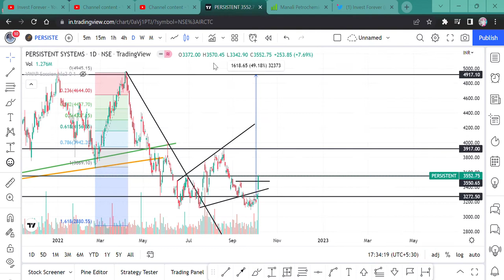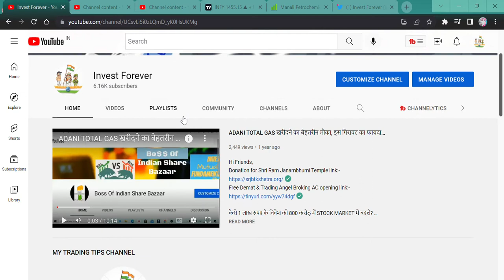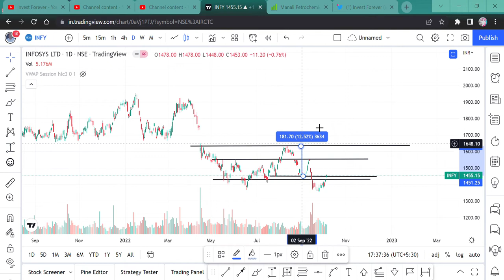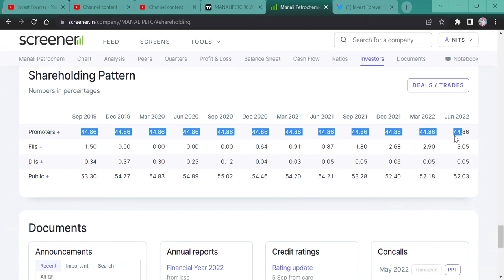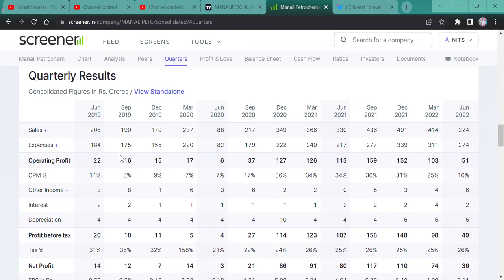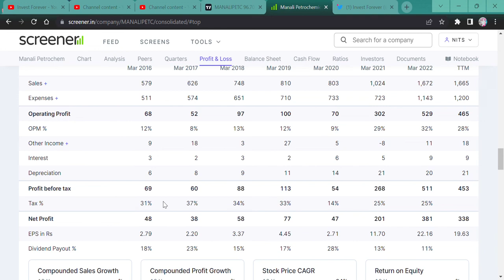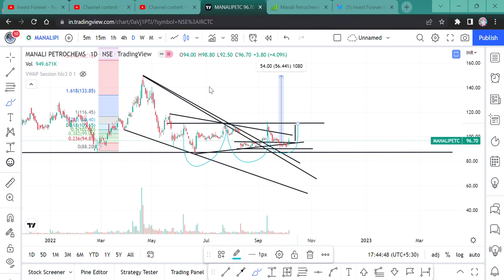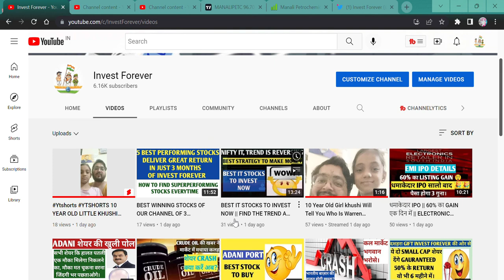MANALI PETROCHEM ! BEST TIME TO GRAB STOCKS ! TARGET 4X !! FIIS N DOLLY KHANNA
Hi Guys,
BEST WINNING STOCKS OF OUR CHANNEL, WE MADE VIDEO FOR YOU AND YOU GET GREAT RETURN.

SHORTS,
YOUTUBE SHORTS,
INVESTMENT TIME,
INVESTMENT,
MULTIBAGGER,
BONUS,
SPLIT,
DIVIDEND,
BUYBACK,
RIGHT ISSUE,
TENDER OFFER,
INTRADAY,
SWING TRADE,
POSITIONAL TRADE,
FUTURE OPTION,
BUSINESS NEWS,
INVEST FOREVER,
INTRADAY TIPS,
HOW TO EARN MONEY DAILY?,
NIFTY PREDICTION,
MARKET PREDICTION,
NIFTY OUTLOOK,
NIFTY50 OUTLOOK,
NIFTY NEWS
STOCK MAKRET NEWS NEXT WEEK,
BANK NIFTY,
BANK NIFTY PREDICTION,
DOW JONES,
NIFTY SMALLCAP,
NIFTY SMALLCAP PREDICTION,
NIFTY MIDCAP,
nifty bank,
NIFTY MIDCAP,
NIFTY SMALLCAP,
NIFTY50
EQUITY MARKET,
BULL RALLY,
DOW JONES,
MARKET RETRACEMENT,
50% RETURN IN JUST 6 MONTHS,

DUSSEHRA PICKS,
DUSSEHRA STOCKS,